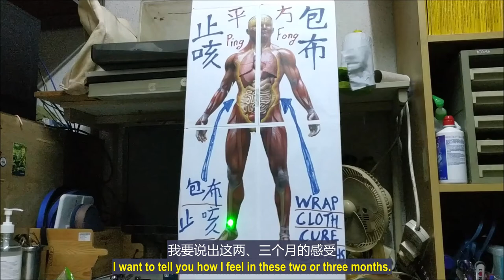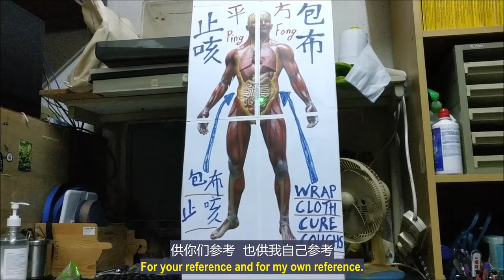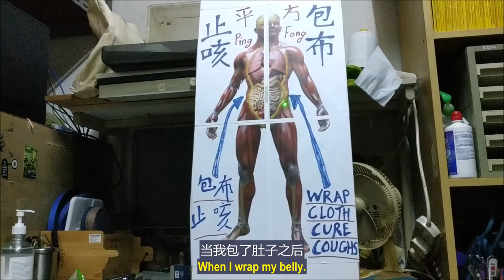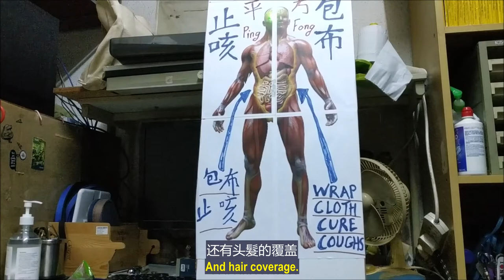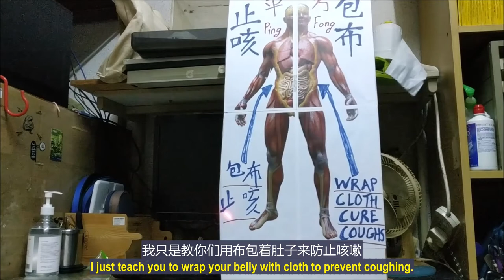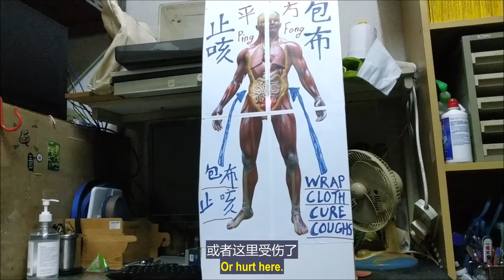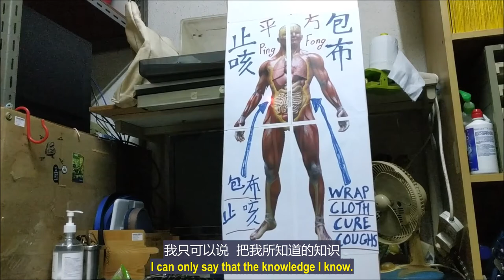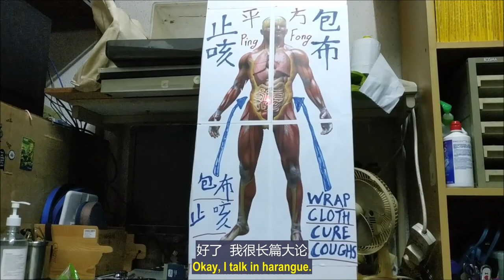（林平方）臭虫，治病口罩，震惊世界，防止腹泻，止咳的方法，止胃病，解释为什么 8 (Wrap Stomach Cure Coughs)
许可
知识共享署名许可（允许再利用）